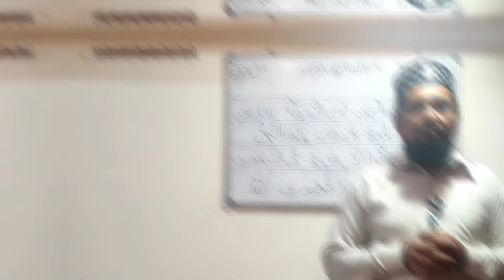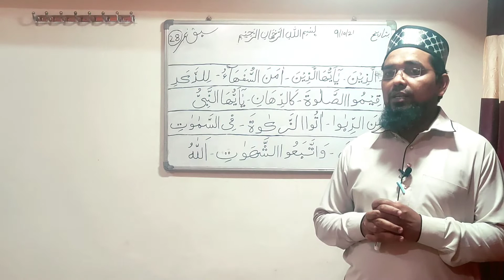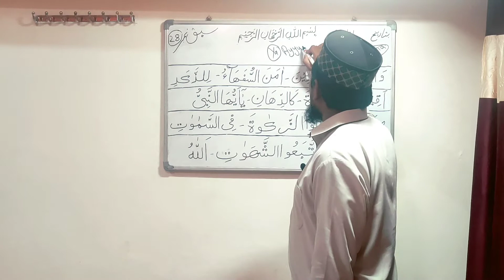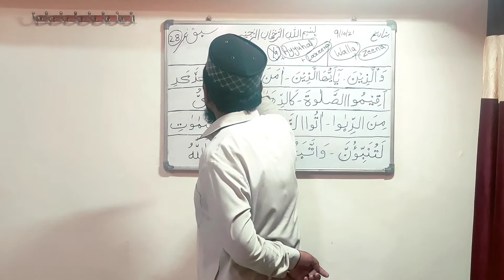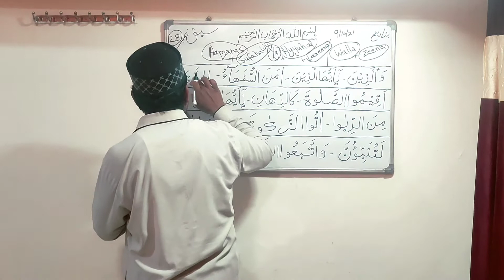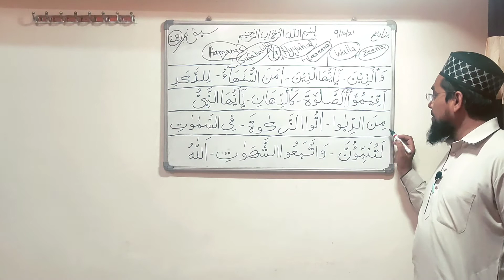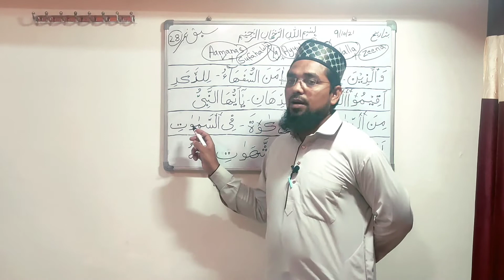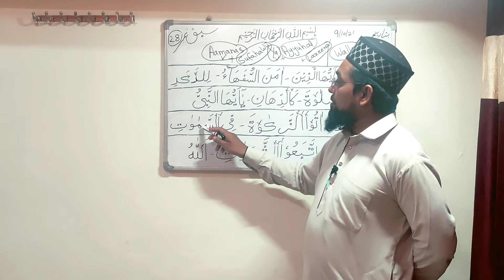Lecture No (28) Aao Quraan Seekhe